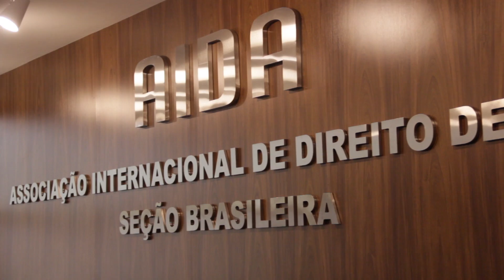AIDA ANUNCIA NOVO PRESIDENTE